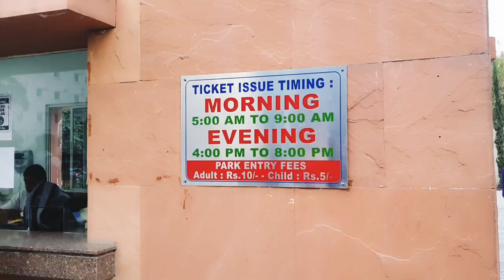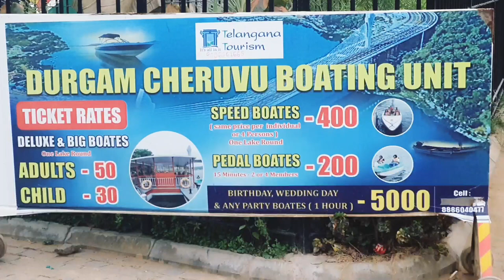Hyderabad లో ఈ Bridge ఒకటి ఉంటుందా!!|Boat Ride With Kids|Best Time In Hyderabad|TravelVlogs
Summer Break For Kids|After 10thExams|Colourful Vlog|Kids Enjoyment|Familygoals|Funny|TeluguVlog

Hey Guyzz!!!You are watching to my channel Lucky Ladies World, channel filled with vlogs like Shopping, pooja,funny and some couple vlogs...Also I share some snippet videos of my life. If you guys find my contact relatable or entertaining...Pls consider subscribing to my channel...so that you won't miss any of my craziness